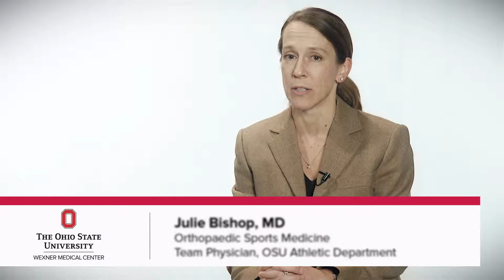When You Should See a Doctor for Shoulder Pain | Ohio State Sports Medicine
"If you have mild shoulder pain, pain at night, or pain that interferes with daily life, the experts at The Ohio State University Wexner Medical Center's Sports Medicine Center can help you address that pain, whether it's from a mild or traumatic shoulder injury. In this video, shoulder specialist Dr. Julie Bishop discusses common issues from injury or wear and tear, treatment options available, and what to expect in the healing and recovery process.

Learn more about how The Ohio State University Wexner Medical Center treats shoulder injuries, such as rotator cuff tears and bursitis

Connect with The Ohio State University Wexner Medical Center on LinkedIn